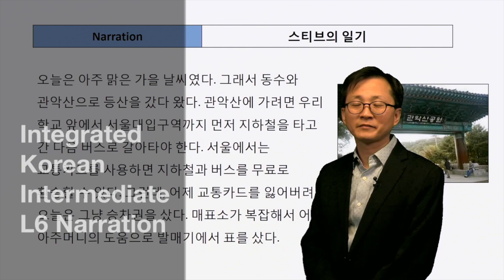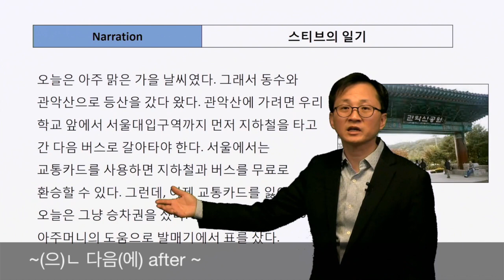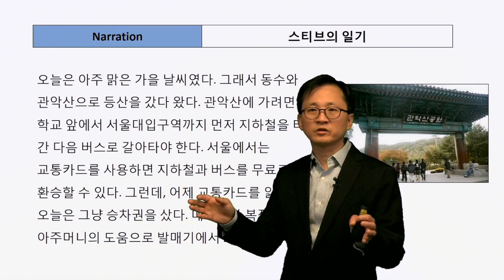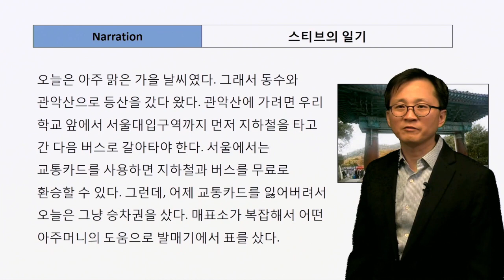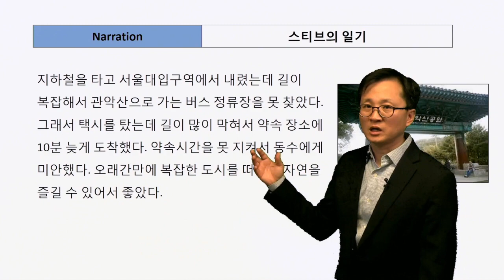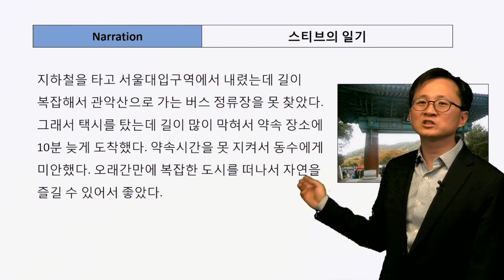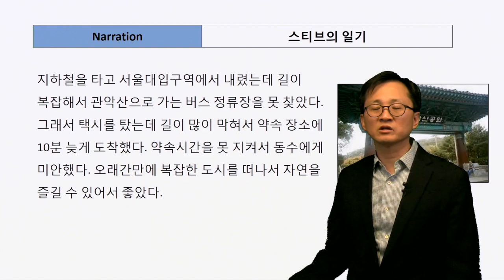Integrated Korean Intermediate 1, L6 Narration